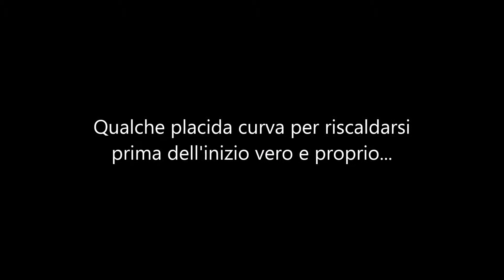Canaloni Joel, Larsei, Holzer - Un giorno di Marzo sul Sella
Un' indimenticabile giornata al "parco giochi" del Sella...veramente un Eldorado per chi ama questo genere di discese. Grazie all'impianto del Sasso Pordoi abbiamo sfruttato al pieno la giornata, scendendo 3 canaloni senz'altro tra i  tanti "must" del massiccio: il Canalone Joel, il Larsei e l'Holzer.